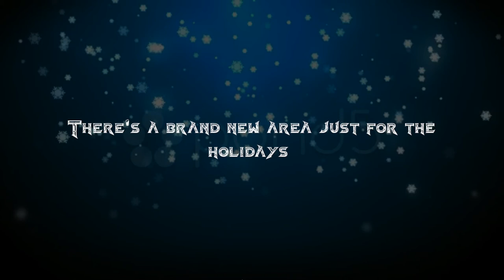Star Stable- Christmas Village!!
We got a fun and new update for Christmas :D

I have an SSO only Instagram!
elsa_seadawn